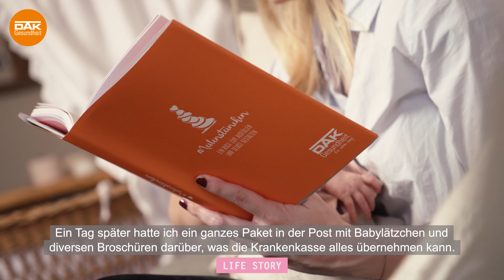Das erste Kind bekommen – Abenteuer Schwangerschaft | DAK Life Story | DAK-Gesundheit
Das erste Kind ist etwas ganz Besonderes. Sophie und Viktor nehmen euch mit auf ihrer Reise und erzählen in der Life Story, wie sie die Ankunft der kleinen Romy erlebt haben.

💡👉 Wir unterstützen dich in deiner Schwangerschaft. Mit unserem MamaPLUS-Paket erhältst du 500 Euro extra für zusätzliche Untersuchungen.

► Folge uns doch auch auf unseren Social Media Kanälen

► Über die DAK-Gesundheit:
Als eine der größten gesetzlichen Krankenkassen in Deutschland geben wir rund 5,6 Millionen Menschen Sicherheit bei Krankheit und Gesundheit. Unser Auftrag: Vorausschauen. Für deine Gesundheit. Wir haben es uns zur Aufgabe gemacht, dich schnell, unbürokratisch und aktiv zu unterstützen. Als Gesundheitspartner möchten wir dich in allen Lebenslagen begleiten und unterstützen.